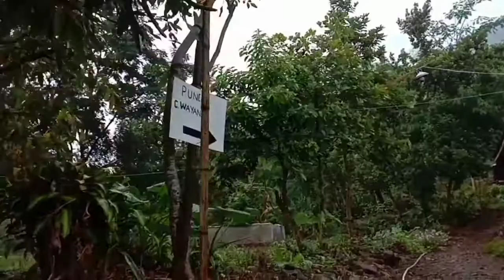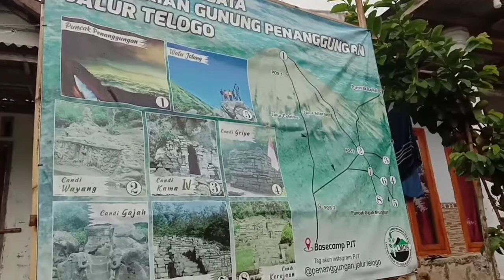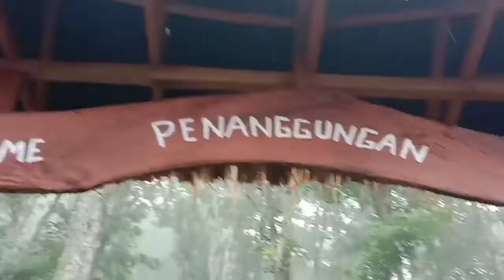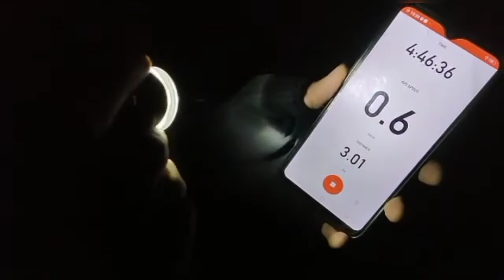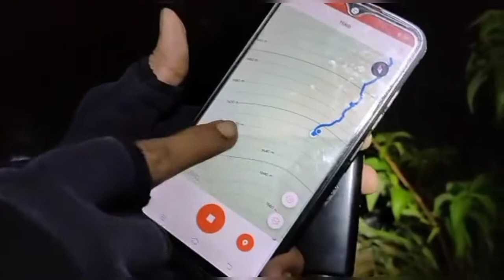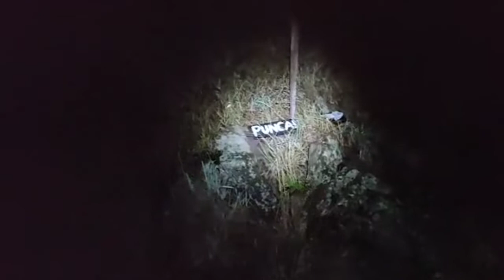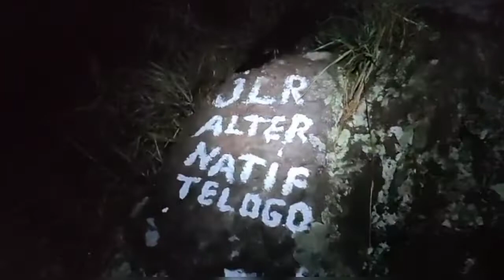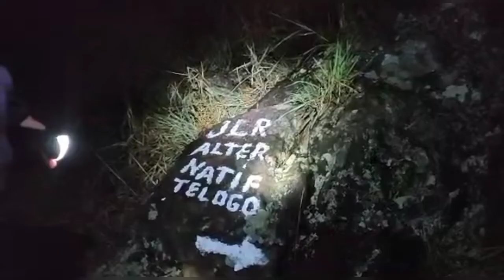Mencicipi Jalur Extreme Gunung Penanggungan via Telogo di musim hujan || Turun via Candi Wayang, #1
pendakian gunung penanggungan via jalur extrem basecamp telogo

basecamp Telogo, desa Kunjorowesi, Kec. Ngoro, kab. mojokerto
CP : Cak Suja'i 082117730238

Rute :
Telogo - Pos 1 - Jalur extreme - Puncak Pawitra Penanggungan - turun lewat jalur arah Candi Wayang - Candi Wayang - Pos 1 -  Telogo